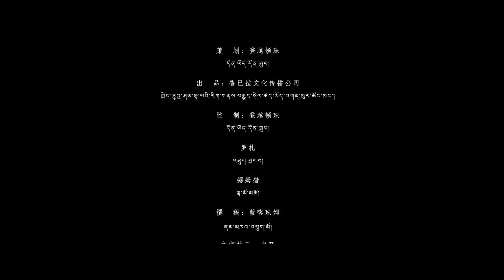བོད་གཞས་༢༠༡༩ ༼ སྐྱེས་སྐར་བསུ་གླུ།༽ Tibetan Birthday song 2019 藏族生日歌2019 by 14 singers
བོད་གཞས་༢༠༡༩ ༼  སྐྱེས་སྐར་བསུ་གླུ།༽  གཞས་པ་གཞས་མ། ༡༤ ཡི་བླངས་ Tibetan Birthday song 2019 藏族生日歌2019 by 14 singers